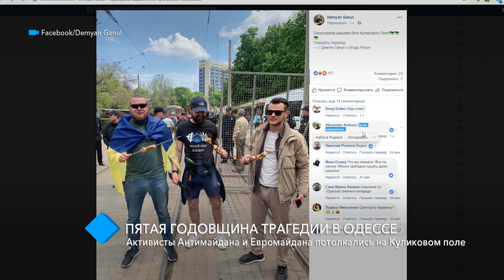Активисты Антимайдана и Евромайдана потолкались на Куликовом поле